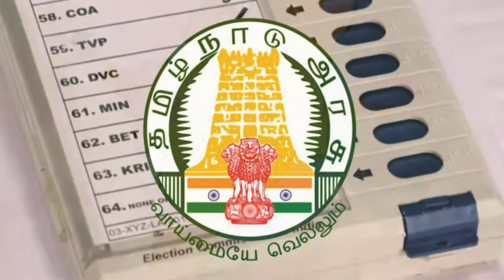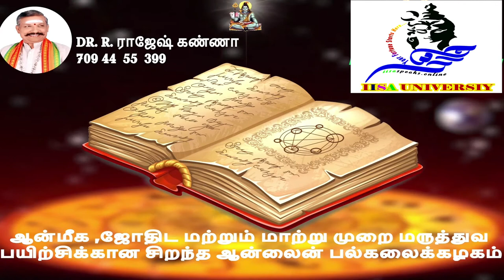2021 சட்டமன்ற தேர்தலில் அதிமுக கூட்டணி எத்தனை தொகுதியில் வெற்றி பெறும் குருஜி Dr R.ராஜேஸ் கண்ணா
2021 சட்டமன்ற தேர்தலில் அதிமுக கூட்டணி எத்தனை தொகுதியில் வெற்றி பெறும்  குருஜி Dr R.ராஜேஸ் கண்ணா அவர்களின் ஜோதிட கணிப்பு
tnelection2021 admkwinningseat admk dmk tamilnadutherthal 2021therthalkarutthukanippu epscm cmeps ops bjp tamilnadubjp 2021election resultJothisha Vidhya Beedam of Astrology has long span of about 23 years under the spiritual guidance of Sri Sri Guruji Rajesh Kanna who is a renowned and revered disciple of many spiritual and